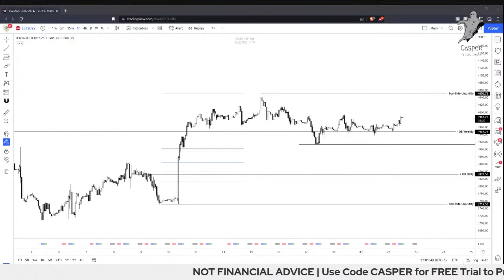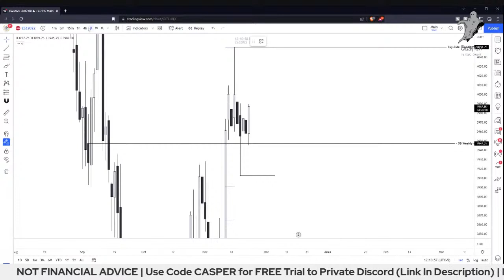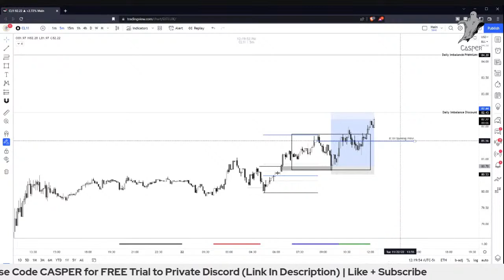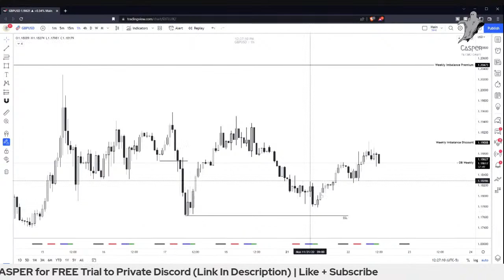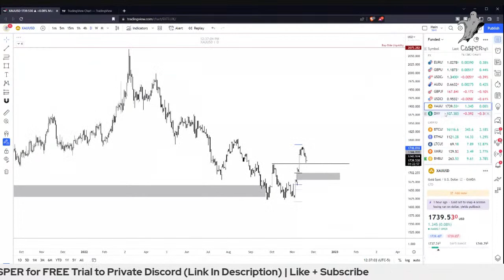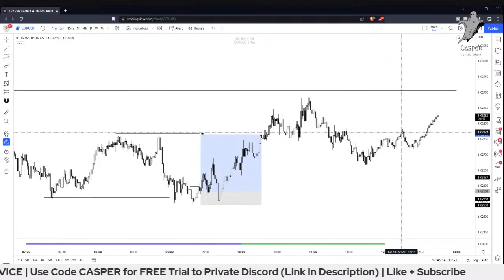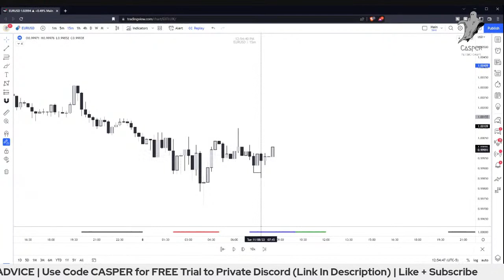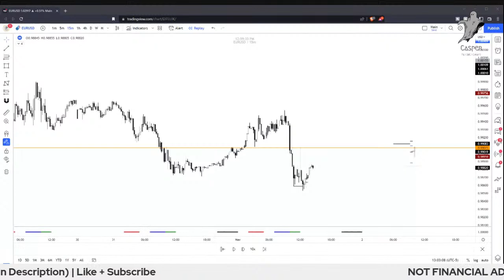🟥 [LIVE] Market Review | Crypto, Forex & Stock Markets 11/22/2022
In this stream I recap this session and week in price action for Crypto, Fx & Stock markets based on my smart money concepts and ICT trading strategy

Remember, if you can't see the liquidity, you are the liquidity.